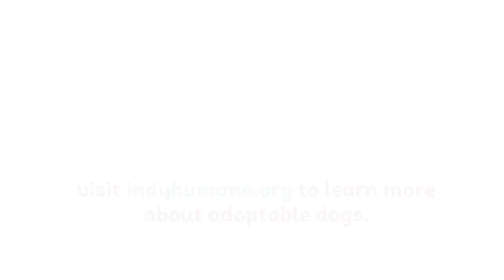Meet Remy, Adoptable Dog at IndyHumane!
I would prefer to go a low traffic home so long as I can get plenty of daily exercise, playtime, and all the love and attention I deserve! I am super goofy and playful, and would love to have a big toy box of my own in my forever home. I am also active and spunky, so I will need an adopter who can provide me with appropriate outlets for my energy, and I would likely make a good walking or general adventure buddy for someone who enjoys being on the go. Would love to grow and learn with future adopter using only positive training methods to help me gain confidence.  I am not a doggie daycare or dog park dog. I prefer to be a single pet.

The dog you are applying for is working with our canine behavior department on a specialized training plan. Please carefully read through their information before applying. If you are interested in adopting this dog, please click the link below to fill out an application. A member of the canine behavior team will reach out to you with more information.